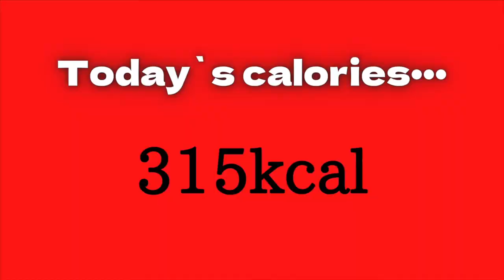Chocolat fromage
・ Store name Seven-Eleven
・ Release date 2021/8/14
・ Calories 315kcal

There are three layers in all, the first layer is fresh cream
The second layer of crispy chocolate is chocolate cheese
The third layer will be a shoko mousse
The sweetness is just right and it is easy to eat
It was very delicious